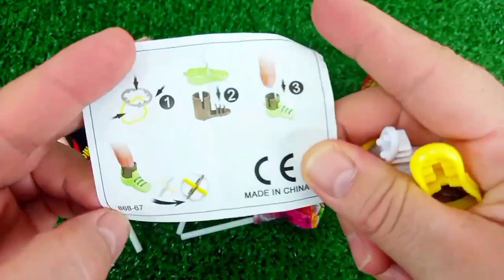Rainbow Satisfying Video | DIY How To Make Lollipop Candy Paw Patrol Fruits Cutting ASMR